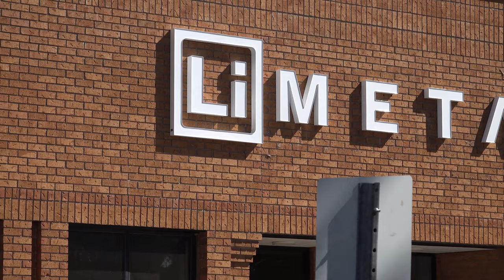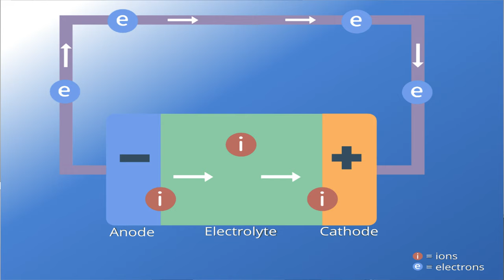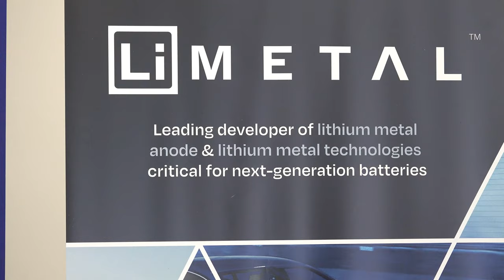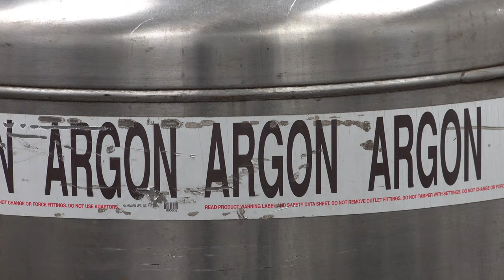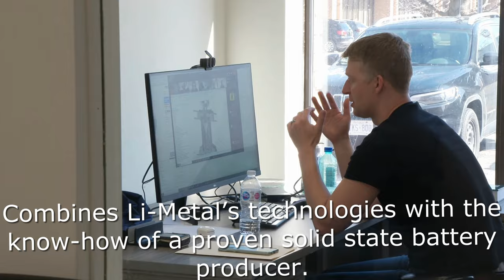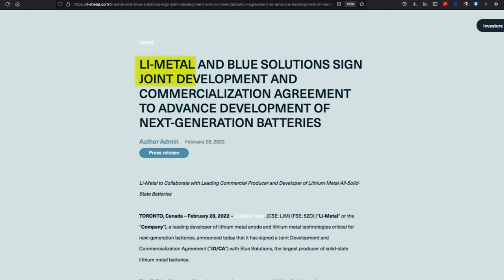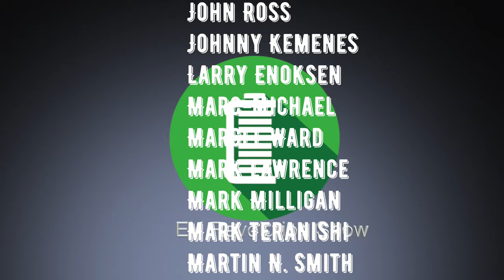Episode 179 - Li-Metal - Creating scalable technologies for next-generation batteries!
I visit with a Canadian success story company Li-Metal, based in Markham, Ontario.  They are developing new technologies for lithium metal and lithium foil anodes.

The accelerated adoption of next generation lithium batteries will be fuelled by growth in consumer electronics, energy storage and the electrification of the transportation industry.

Supporting this electrification movement is Li-Metal’s lithium metal anode and lithium metal production technologies, which are made with more sustainable production processes than those currently being produced.

This means smaller, lighter and safer batteries that can travel longer ranges, which are critical to tomorrow’s electric vehicles.

My thanks to Li-Metal (CSE:LIM) CEO Maciej Jastrzebski for hosting me and providing a tour.

The EV Revolution Show - July 6 2022

Interested in Solar?  Thanks to Budget Safe Solar for sponsoring my efforts!

Plan on attending Fully Charged Live USA this September in San Diego, California?